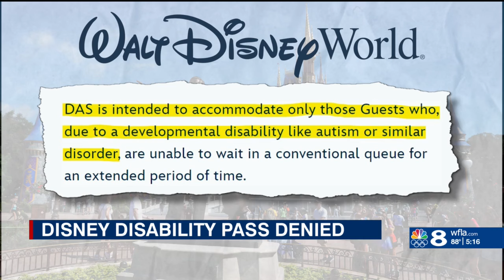Family upset after son can't get DAS accommodations at Disney